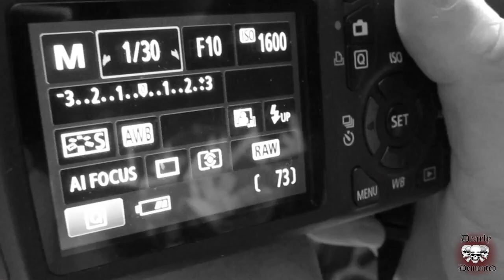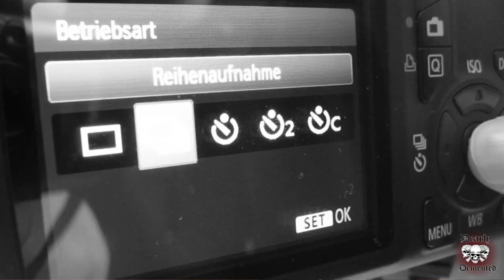Blick hinter die Kulissen Folge 5: Tipps für Konzertfotografie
Die 5. Folge von DEARLY DEMENTEDs "Blick hinter die Kulissen" gibt euch nützliche Tipps für das Fotografieren auf Konzerten. Einsteiger in das Feld der Konzertfotografie erfahren mehr über erprobte Praxis-Tipps und Einstellungen an einer Spiegelreflexkamera.